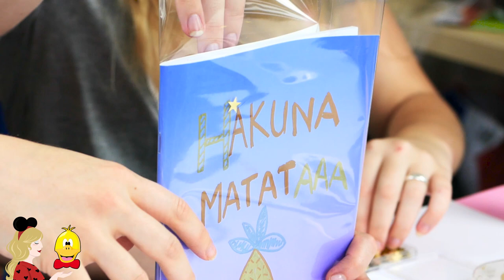TUTO - DIY BACK TO SCHOOL DISNEY AVEC KIDI FUN 📔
Hello ma Pixie Army ! ♡ Voici la fameuse vidéo collaboration avec la chaîne Kidi Fun, trois tutoriels back to school facile pour customiser tes affaires scolaires sur le thème de Disney !

Restez bien jusqu'au bout avec le bêtisier xD N'hésitez pas à laisser un petit pouce en l'air si cette vidéo vous plait, afin qu'on sache si vous aimeriez d'autres collaborations DIY ensemble et un petit commentaire, vous savez à quel point ça me tient à coeur et c'est hyper encourageant ♡

✧ Twitter 🐤 → @Pixietubeuse
✧ Instagram 🙈 → Pixietubeuse
✧ Facebook 🐺 → Pixietubeuse
✧ Snapchat 👻 → Pixietubeuse
✧ Truly Disney 💞 → Pixietubeuse

✨ REMERCIEMENTS : Morgane Barret pour les illustrations, Ella pour le logo du blog, Jordana Folly & Saradote pour l'intro 😊

✨  Si tu as lu jusqu'ici, dis-moi quelle est ta matière préférée à l'école - et oui, ça tient aussi si comme moi, tu as terminé depuis longtemps tes études !